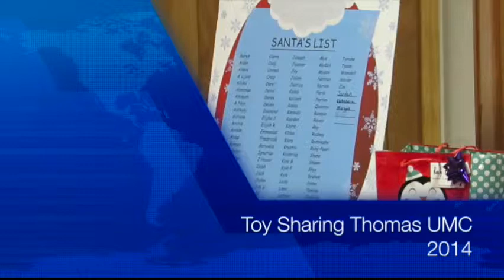Toy Sharing Thomas UMC 2014 2 Merge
3rd Annual Gift Sharing at Kenner,La's THOMAS UNITED METHODIST CHURCH.THE CHURCH ITSELF HAS BEEN AROUND FOR THE PAST 131 YEARS and  while it does not seek accolades for the Gift Sharing it is Unique in the sense that it is the only one in the area doing Toy distribution to those Children and young adults not on anybody else's Holiday list.Following the sharing of Gifts the Young folks were treated to a Hearty Home Cooked Meal prepared by Elders of the church Community.The Message we hope here is the Importance of Giving as opposed to receiving.Our profound Thanks to local retailer DOLLAR GENERAL for their generosity as well as that our our MEMBERS.May God Bless the Children.